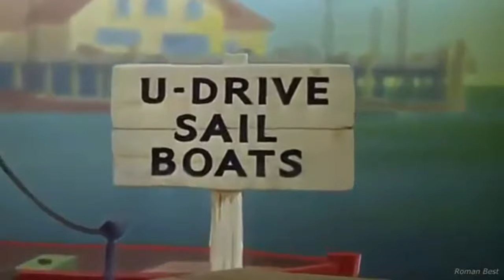Donald Duck - No Sail - 1945 (HD)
Goofy and Donald - It follows Donald and Goofy after finding themselves stranded at sea and the crazy ways they try to survive.

Directed by Jack Hannah
Produced by Walt Disney
Animation by Bob Carlson
Hugh Fraser
John Reed
Judge Whitaker
Layouts by Yale Gracey
Backgrounds by Thelma Whitmer
Studio Walt Disney Productions
Distributed by RKO Radio Pictures
Release date(s)
September 7, 1945
Best quality